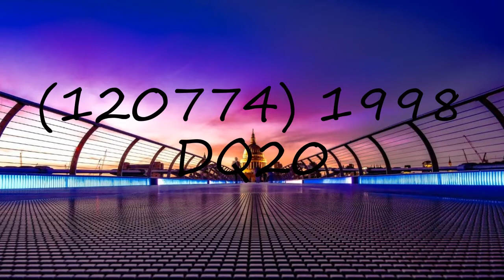How to pronounce (120774) 1998 DQ20?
How to pronounce (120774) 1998 DQ20? say (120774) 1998 DQ20! How to say (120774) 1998 DQ20. How to pronounce (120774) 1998 DQ20 correctly.  Learn the pronounciation (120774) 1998 DQ20! Expand your vocabulary, learn (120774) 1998 DQ20 word. Use this free pronunciation guide to practice words at a time. Learn for free. Thank you for viewing, please like or subscribe! hoe om te sê, si të thuash, እንዴት እንደሚናገር, wie sagt man, comment dire, come dire, como dizer, как сказать, nasıl denir, cómo decir, 怎么说,